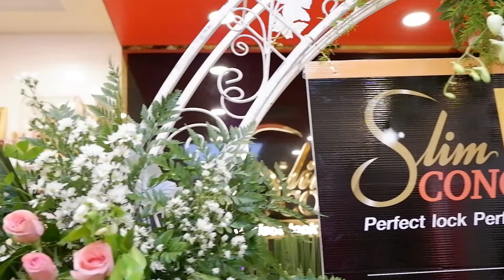Meet&Greet CTW 07-07-62 jamesma